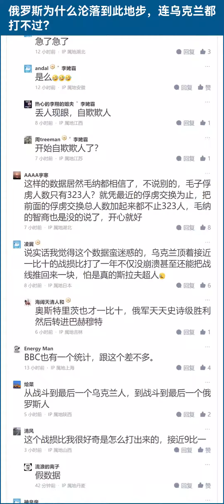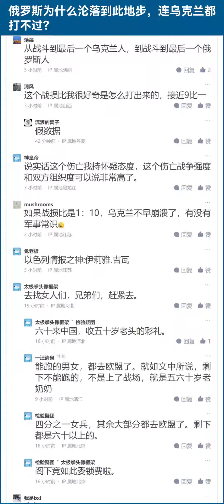黄俄，只有依靠谎言才可以维持亢奋